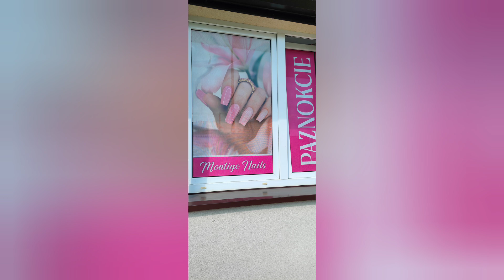A jednak pojechałam🙂 Spotkałam mojego dawnego idola 😍